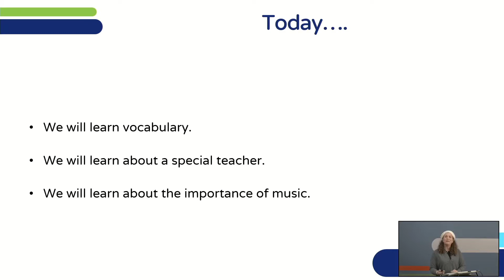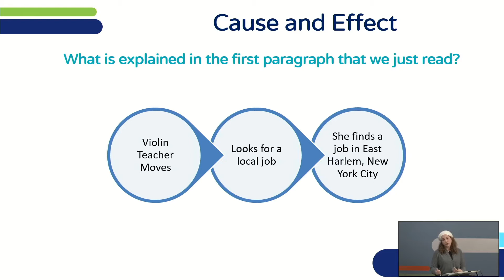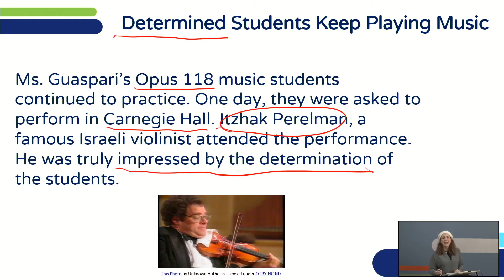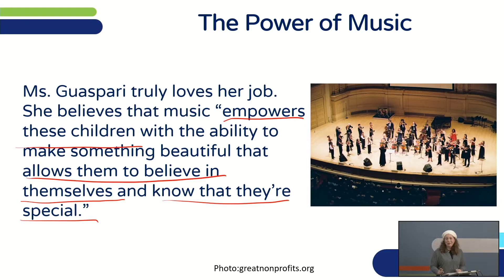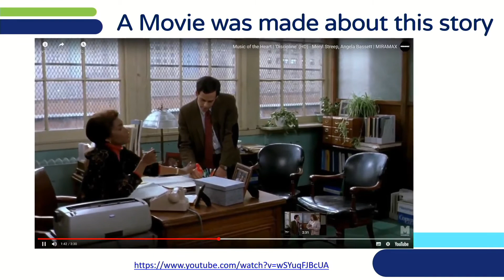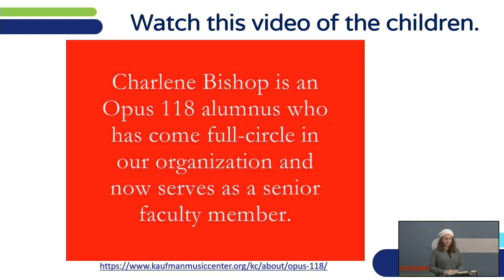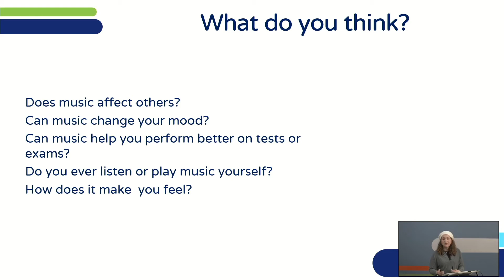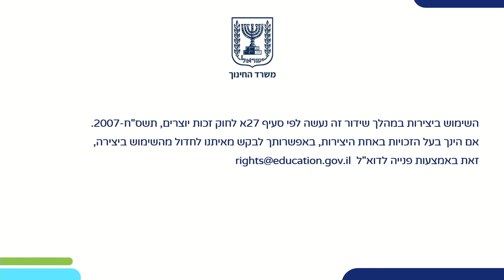The Power of Music Bagrut | אנגלית לכיתות יא,יב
שם המורה: אריאל בלצר
למידע נוסף במרחב הפדגוגי:

*קוד השידור: 1_q4u1xj8u*